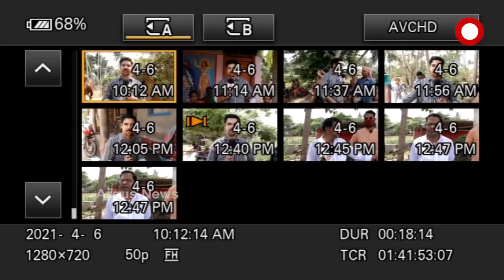ଆଉ କିଛି ଦିନ ପରେ ପିପିଲି ଉପନିର୍ବାଚନ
ଆଉ କିଛି ଦିନ ପରେ ପିପିଲି ଉପନିର୍ବାଚନ...ପିପିଲି ଉପନିର୍ବାଚନକୁ ନେଇ ପ୍ରତିକ୍ରିୟା ରଖିଛନ୍ତି ପିପିଲିର ସାଧାରଣ ଜନତା...